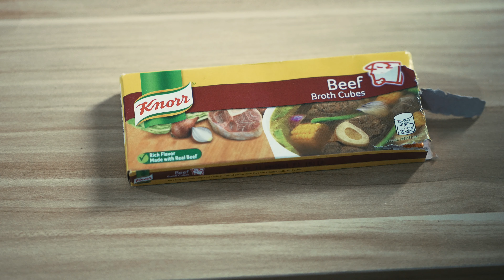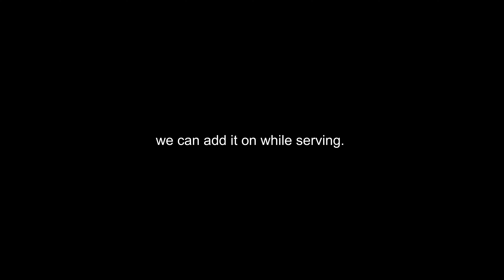SOPAS LOCKDOWN!!!!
It's been a while. I got limited ingredients and food supplies. So I decided to go what's available at the local market and so this dish was made.

Ingredients :

Macaroni elbow - 1/2 kilo
Chicken breast part - 1/2 kilo
Hotdogs - 1/4 kilo
1 big fresh carrot
Cabbage - 1/2 kilo
Garlic
Onion
Canola Oil
Fish sauce
Rock Salt
Pepper
Beef Bouillon Cubes - 2pc
Quail eggs
Evaporated Milk - 370ml